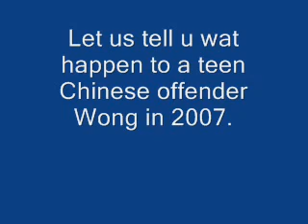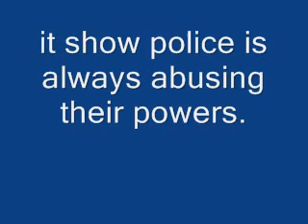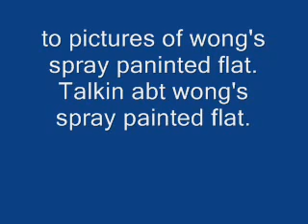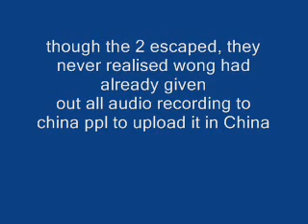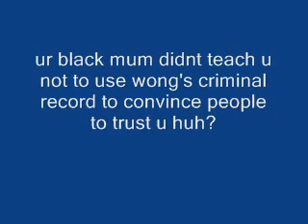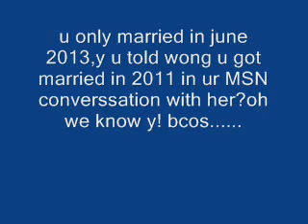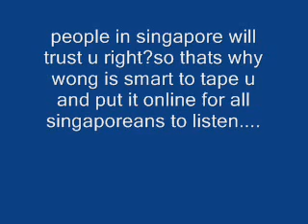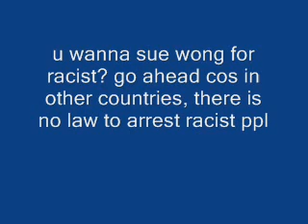Spore judge admits an errant judge victor yeo khee eng s mistakes of wongs wrongful confinement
A Singapore Subordinate Courts' Magistrate Paul Quan had admitted his fucking stupid cum small minded district judge victor yeo khee eng has made mistakes for wrong punishments, in which it resulted of the poor teenager  wong's wrongful confinement in 2007.
In 2007, it was fucking yeo's first time in handling her case that he refused to give the 19 years old female teenager Wong a chance for probation, because her stupid jurong police officer sia cheong yen wrote a nasty report to convince the plain moron judge not to think of calling for pre sentencing reports about her.
Sia Cheong Yen who lives in around Chua Chu Kang district areas, wants to take revenge on Wong for complaining too much against all his Jurong Police officers  since 2003.
It has been more than a decade since the police's disputes with Wong, and thus they taught wong to vandalise the properties so that they could put up a CCTV to capture her vandalism in july 2007.
The police officer who taught her to vandalise, was a then ASP Goh Kong Cheng from Jurong Neighbourhood  Centre located in Jurong West...